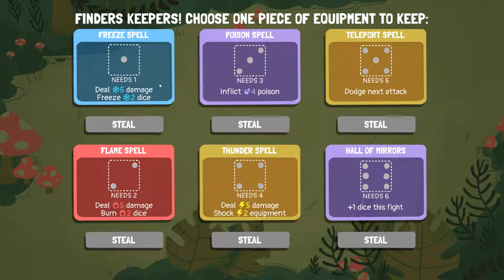Finders Keepers | Let's Play Dicey Dungeons EPISODE 6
Sorry we missed an episode yesterday, it was Charlotte's birthday and we got distracted.